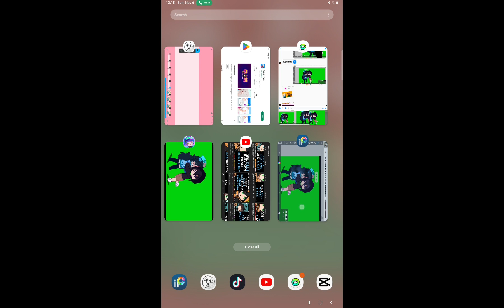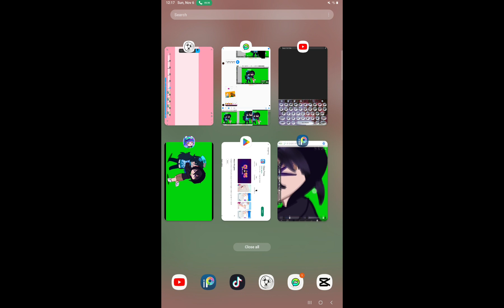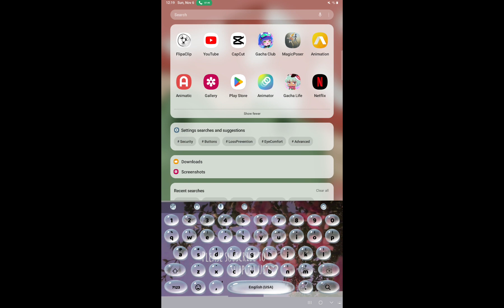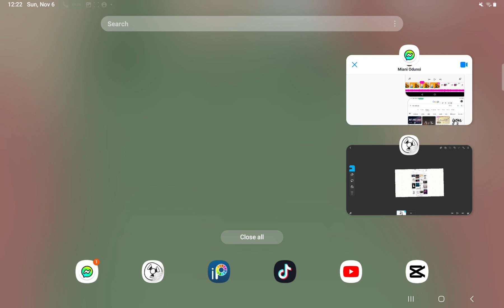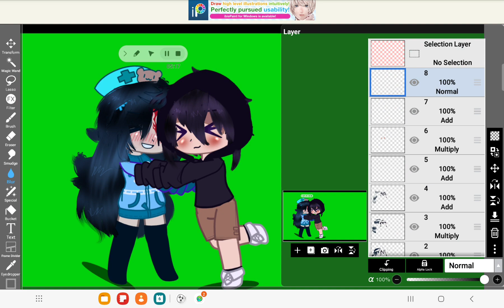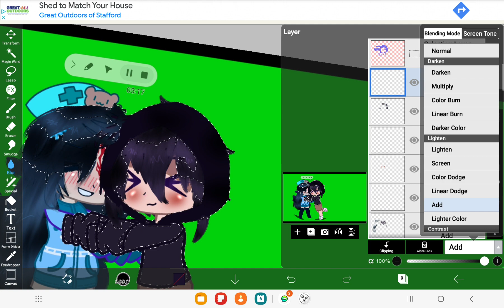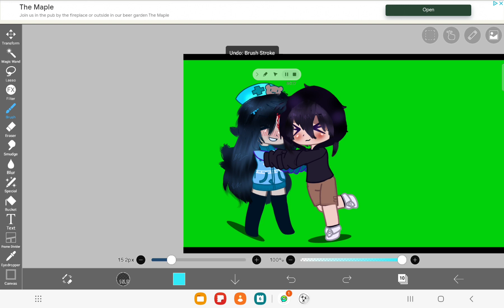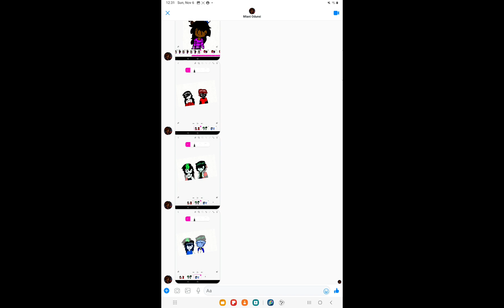Chilling with slays